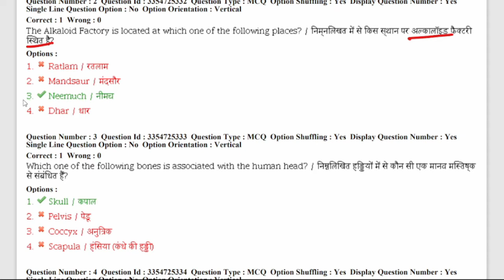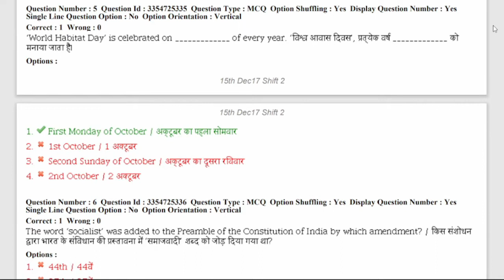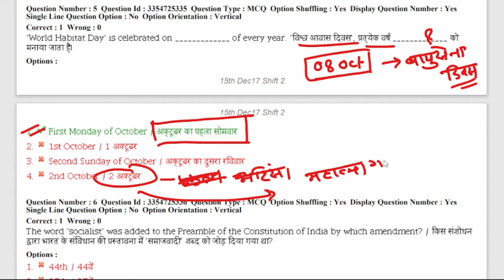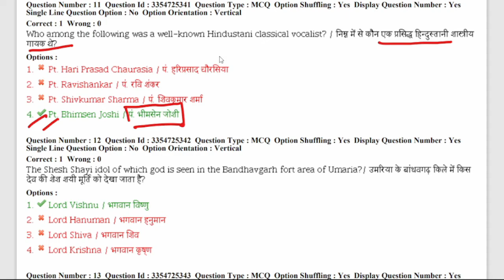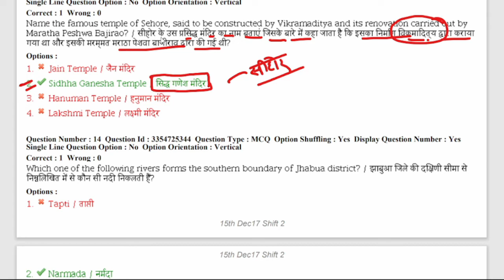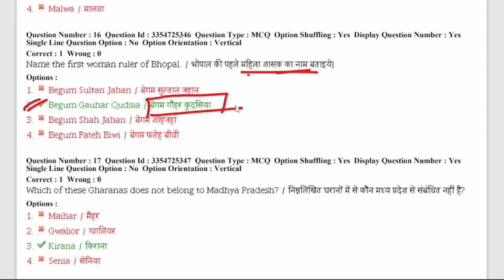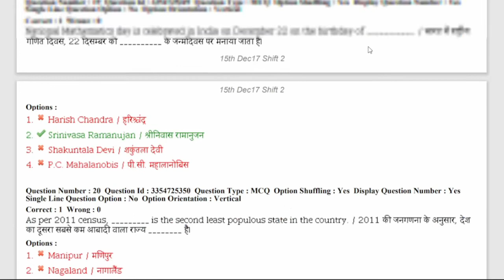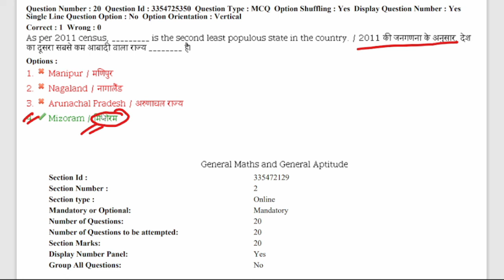MP Patwari 2022|| L14 सामान्य ज्ञान Gk&Gs || Most Important Previous Year Question || By Kuldeep Sir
MP Patwari vacancy 2022 ll GK & GS Previous Year Question 20 अति महत्वपूर्ण प्रश्न Class 1

MP Patwari vacancy 2022 ll GK & GS Previous Year Question 20 अति महत्वपूर्ण प्रश्न Class 2

MP Patwari vacancy 2022 ll GK & GS Previous Year Question 20 अति महत्वपूर्ण प्रश्न Class 3